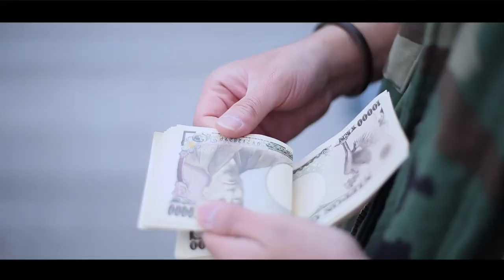三島 / 成り上がり 【Official Video】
Directed by Rifle Films
Produced by MONBEE(BCDMG)
Lyric by 三島（潮フェッショナル）

あの衝撃の1st Album【ナリモノイリ】から約1年半。再び、三島（潮フェッショナル）がパワーアップしてRAP GAMEに戻ってきた。今回も歯に衣着せぬ三島節は健在だが、前回までとは違う三島の一面に触れることも出来る今作。リスナーは良い意味で裏切られる事だろう。フィーチャリングには鎖グループのドンMC漢。そして、RGFからKING104。参加プロデューサーは、MONBEE、DJ GATTEM（9sari group）、saburo beats、yuto.com、SAI BEATZ。完璧な布陣で三島の第二章の幕開けを告げる。またもやクラシック確実。

1. 成り上がり
2. Don't Stop Party
3. 三島と言えば
4. DSMD
5. FUCK YOU
6. PITFALL (feat. MC 漢)
7. きっと未来は僕らの手の中 (feat. KING104 from RGF)
8. ROLEX MUSIC
9. SEA OF THE LOVE
10. ゼニカネ論
11. 憂国 (bonus track)

PROFILE :
1980年福島県南相馬市生まれ。18歳で上京し19歳の時からラップを始め、関東近辺で精力的にライブ活動を行う。2013年に発表した1st Album【ナリモノイリ】は、日本最大のHIPHOPサイト【アメブレイク】の代表:伊藤雄介氏が選ぶ【2013年ベストALBUM10枚】にANARCHYやNORIKIYO等と共に選出され大ヒット。【ヒップホップの詩人たち】の著者サブカル界の重鎮:都築響一氏の後押しでNHKの番組【NHK短歌】で取り上げられる等、破竹の勢いでHIPHOP界を暴れまわる。そして、約1年半の期間を経て2014年12月に2nd Album【金と女と大東京】を発表。